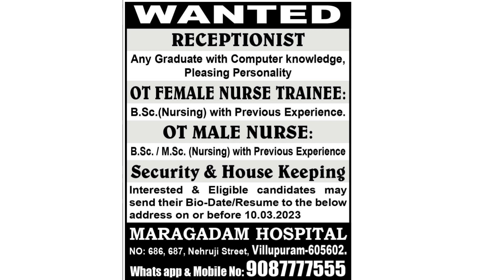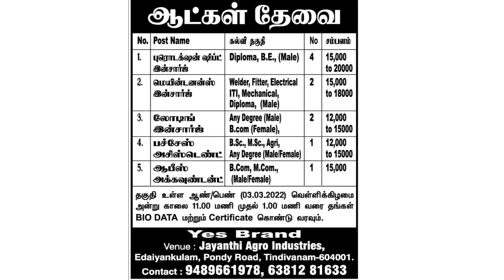01,02-03-23 Cuddalore Puducherry Edition